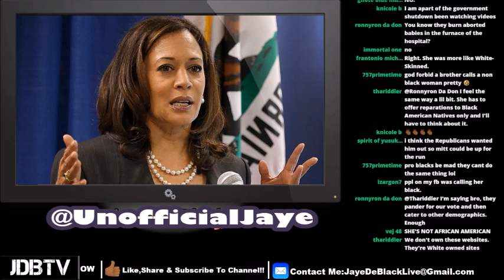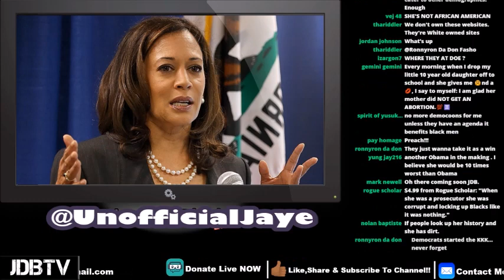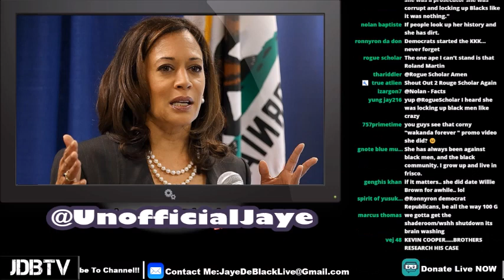Why BIack Men Are DEFINITELY N0T VOTING For Kamala Harris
Over 100,000 New & Used Cars From Dealers. CarMarshal: You Shop. We Negotiate.

This StreamClip Is My Thoughts On Kamala Harris Running In 2020 Presidential Campaign & Why I dont Think She Will Get The Vote From BIack Men.

(The Thumbnail Is NOT In This Video)